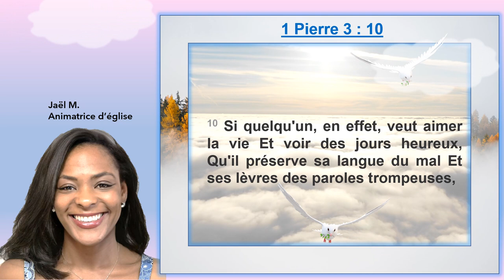Malheureux.ses ? Il faut apprendre à se taire ! Louange 1 Pierre 3:10